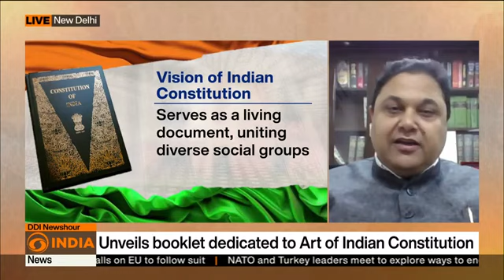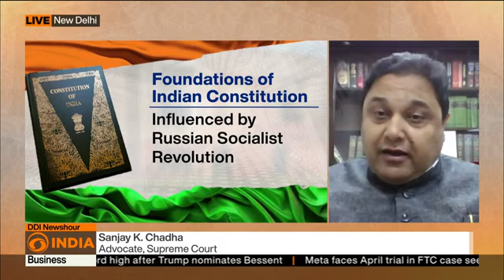Discussion on the 75th Constitution Day of India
Sanjay K. Chadha giving his Views on Constitution Day ( National Law Day)...
BSK Legal, D-26, Jangpura Extension, Delhi 110014 INDIA

DO JOIN US IN THE FOLLOWING SOCIAL MEDIA LINKS -

LinkedIn (BSK Legal):   / bsk-legal-solicitors-advocates